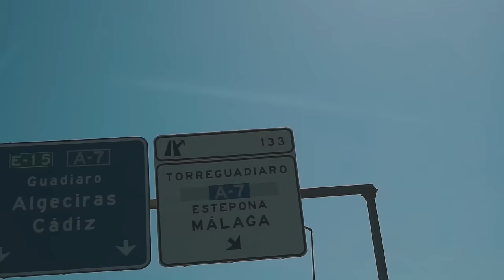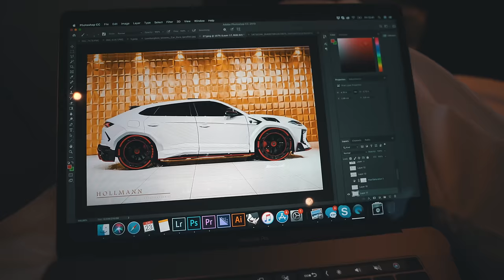SEARCHING FOR A NEW YACHT! | VLOG⁴ 29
-Different Kind Of Love (Instrumental Version)
-JuiceBox STEMS INSTRUMENTS
-As the Guests Arrive - Brightarm Orchestra